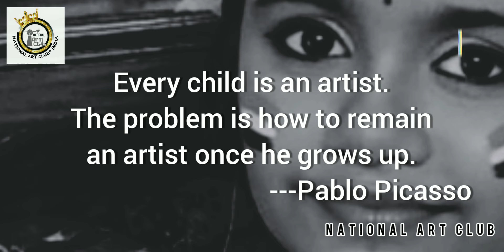Artist Pablo Picasso/Thought/Voice:Artist Tarun Chandra/পিক্যাসো/চিন্তা/কন্ঠ: শিল্পী তরুণ চন্দ্র